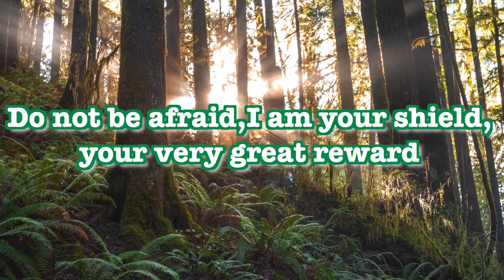CGA||இன்றைய மன்னா||ఈరోజు మంన||PR. P J RUBAIN||01-03-2022||Word For Today||Todays Bible Verse